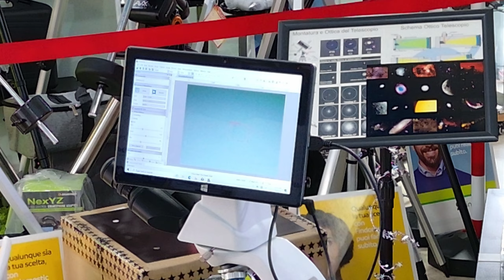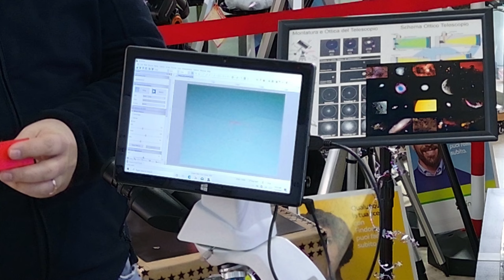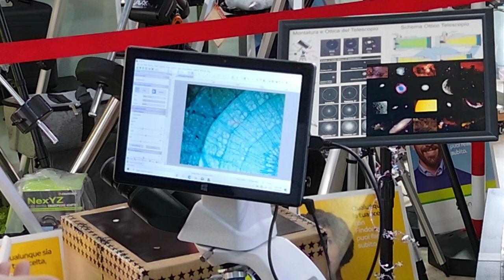Optika B290TB Microscopio Binoculare | Test e Riparazione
Benvenuti nel nostro ultimo video, dove ci immergiamo nel mondo della microscopia con il microscopio binoculare Optika B290TB. Unitevi a noi mentre esploriamo le capacità di questo strumento sofisticato, testiamo le sue funzionalità e affrontiamo una riparazione dettagliata.

Test delle Funzionalità: Mettiamo alla prova il microscopio, esaminando la sua ergonomia, qualità dell'immagine, zoom e capacità di illuminazione. Scopri come si comporta in un ambiente di laboratorio reale.

Diagnosi del Problema

Risultati del Test Post-Riparazione: Verifichiamo l'efficacia della nostra riparazione con un test post-intervento, garantendo che il microscopio funzioni come previsto.

Se hai domande o commenti, scrivili qui sotto. Condividi questo video con tutti gli appassionati di scienza e tecnologia nella tua vita!

💬 Domande o curiosità? Lascia un commento qui sotto, saremo felici di rispondere e di scambiare opinioni con te.